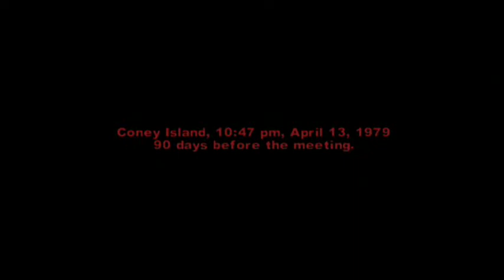The Warriors # 2 New Blood part 2